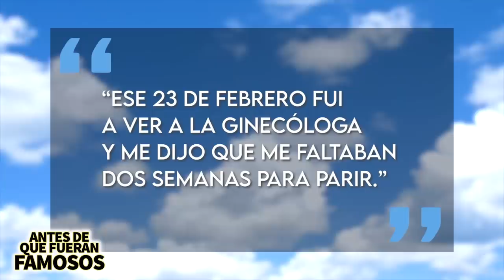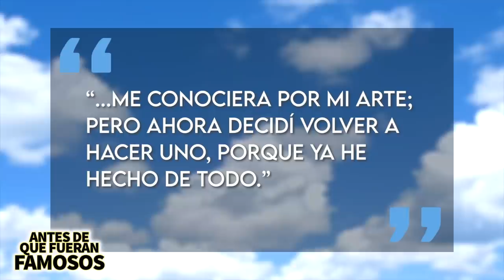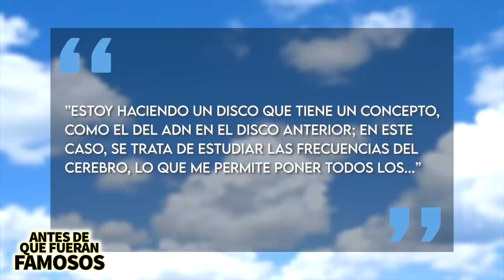Residente | Antes De Que Fueran Famosos | René Biografía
Residente es un rapero, compositor, cantante, activista y director tremendamente talentoso. Empezó su carrera con Calle 13 con quien consiguió múltiples premios Grammy y después siguió en solitario ¿pero cómo era antes de la fama? Bueno pues en este video yo se los voy a contar.